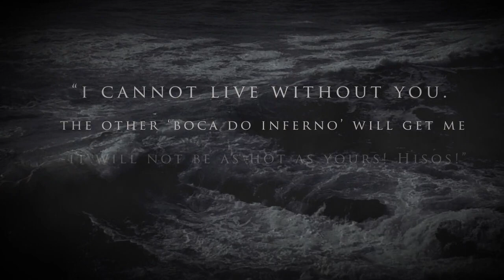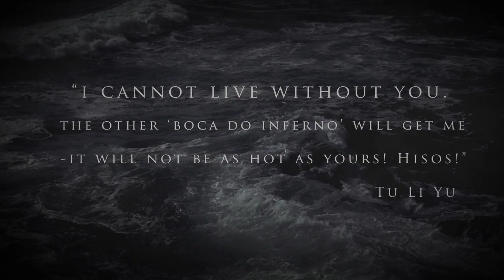Ashes Of Life - Shores (Doom Metal, Post-rock, 2020)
Band: Ashes Of Life
Song: Shores
Album: Seasons Within (2020)
Genre(s): death/doom, doom metal, progressive metal, shoegaze, post rock

Location: Lisbon, Portugal
Label: Abismo Humano

For fans of: Anathema, Katatonia, Alcest, Opeth, Swallow the Sun, Antimatter

Lineup:
Tiago Silva - clean vocals, guitars, bass
Stefan Nordström - extreme vocals (Soliloquium, Desolator)
Luís Pinto - guitars

Filming and editing by Tiago Silva

Filmed at Portuguese shores in Guincho, Boca do Inferno, Azenhas do mar

Produced, mixed and mastered by André Eusébio at Lemon Drops Media

"Shores" lyrics:
On these shores of dreams I'm born into the stream
Of consciousness of loneliness in which I sail
Through nothing
All Through the waves they wrap me in

Holding up inside it almost left me blind
All this greed I've seen is not a part of me
You'll regret the way you've ended peace today
Dagger of dismay shattered hope to gray

Awake to the stream, forsake emptiness
Beneath buried dreams in consternated life
Driven to the sea, oblivion lies
Oceans filled with grief
Shine on over me

I forsake the world that no one can see
one beckoning
Straight out, the water's deep
There is no god here in the abyss of light
Sinking, a storm within my sanity
Crying out for the dreams so real
Straight out from the storm within
From a distance I can see you
Always weeping by the cliffs

All that I want is to feel you close to me
Holding back too careless to see
Feel this breeze all through me
To feel close to the stream

Now that I see this moment of grief
Rise and return towards the stream
With seasons within
Now that I see the ancestor's tree
Gave us the blood marked by a tragedy
From the sea

Are you fading (fading)
Fade to grey (fading)
Fading away